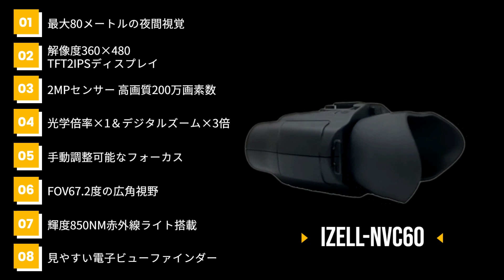IZELL NVC60 ‑ Made with FlexClip